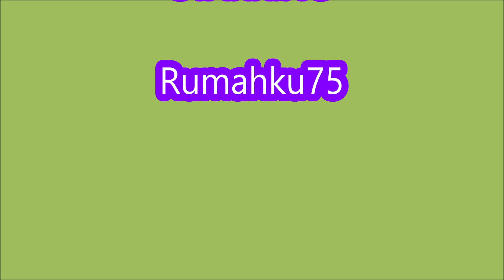*NEW CODES APRIL 17, 2024* [New Limited UGC]My Hello Kitty Cafe(Build) ROBLOX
My Hello Kitty Cafe